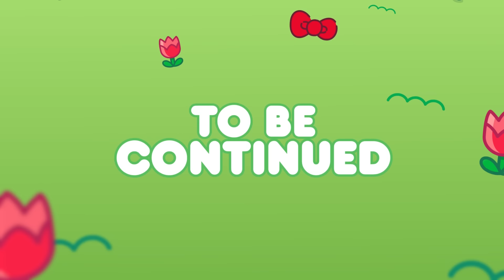Hello Kitty dans "Retour à mes amis" Partie 1 | Supercute Adventures 6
Guillemets tremblants, Chococat a inventé une machine à remonter le temps! Alors que Chococat est heureux de montrer son invention à ses amis, une innocente séance de photos avec Hello Kitty, My Melody et Kuromi les envoie dans le passé. Alors qu'ils se regroupent dans le passé, ils s'aperçoivent qu'il manque des pièces à la machine à voyager dans le temps. Hello Kitty, My Melody et Kuromi doivent toutes les trouver pour retrouver leurs amis dans le présent. Parviendront-ils à trouver toutes les pièces pour que la machine à remonter le temps fonctionne à nouveau? Découvrez-le dans la partie 1 de Hello Kitty dans "Retour à mes amis" .

SANRIO et HELLO KITTY sont des marques déposées par Sanrio Company Ltd. Les images de personnages sont protégées par le droit d'auteur. Tous les droits sont réservés.